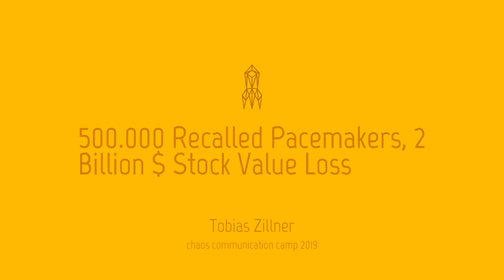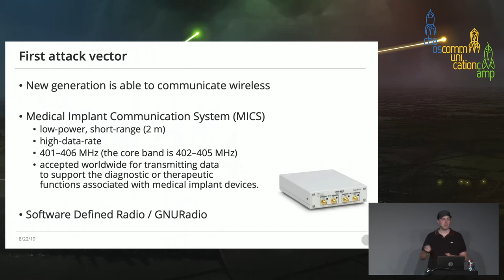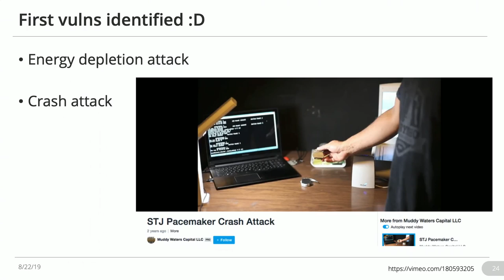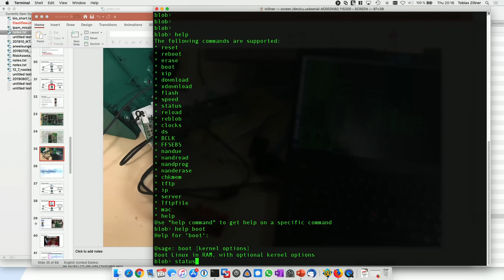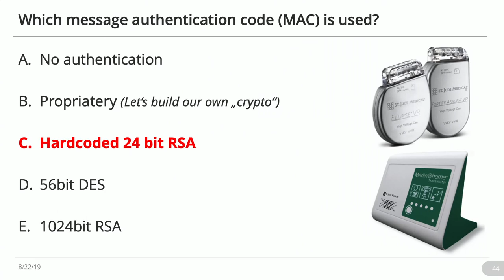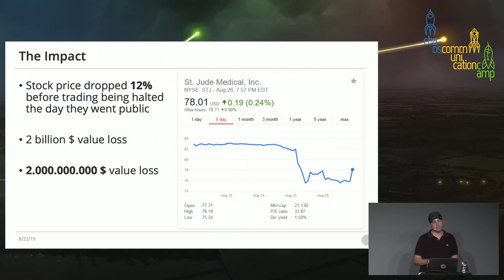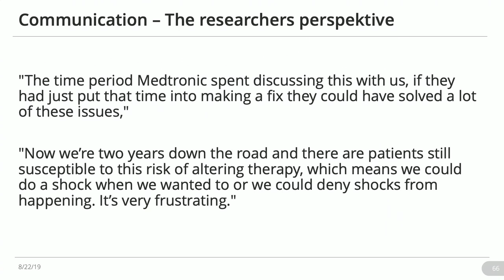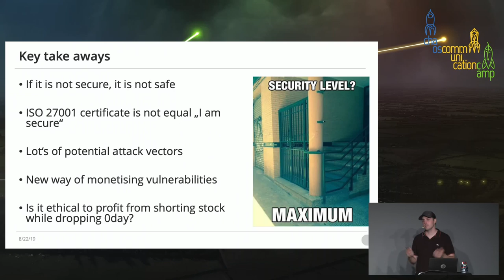500.000 Recalled Pacemakers, 2 Billion $ Stock Value Loss - deutsche Übersetzung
During an independent security assessment of several pacemaker vendors multiple lethal and highly critical vulnerabilities were found. Based on previous experience with one specific vendor a new way of monetising vulnerabilities has been chosen. After going public a huge discussion on vulnerability disclosure ethics and responsibilities began. The stock value of the affected vendor dropped by 2 billion dollar just in one single day. The security researchers got discredited and a huge lawsuit was started. After a year of mutual accusations and denial more than 500.000 pacemakers got recalled. This talk will provide insights into pacemaker security and share first-hand experience gathered during this project. A special focus will also be on ethical vulnerability disclosure and lessons learned for future security research.

Tobias Zillner